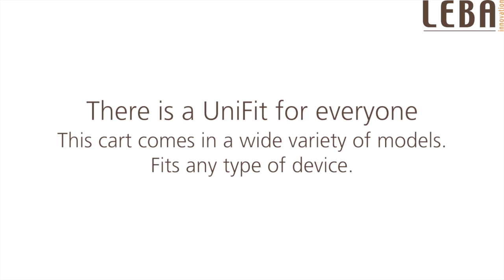NoteCart UniFit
NoteCart UniFit is the cart that will last – even as technology changes. NoteCart UniFit comes in a wide variety of models and gives you the ability to store and charge any type of device.